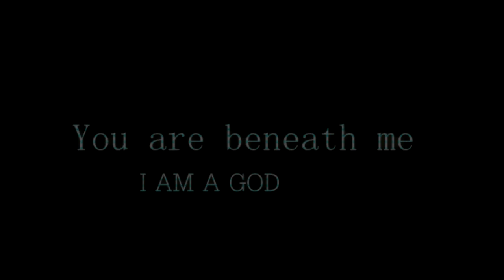God Of War HACKER Porni AKA stormi is dead NO LONGER Plays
heyyy guys  as you all know stormi decided to quit he is afraid and sending me messages to stop making videos about him.
anyways he was a rookie :) wont be missing him he is no longer in our needs RIP Porni xD

no copyright song:
All my music is free for your channel!!!
"Please share this music with those who want to use it"
NCM Release
Inspiration:
By Ender Güney